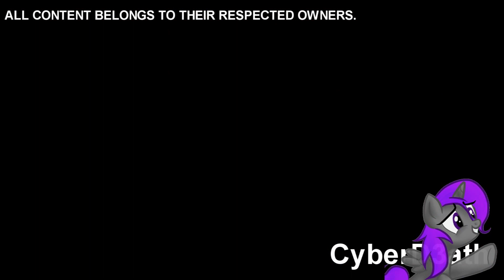[Reupload] (Sparta Duel)~[MLP]¡Sweet apple sauce! {Sparta DanDaManStudios1's Creations Remix V3}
CyberD3ath reupload